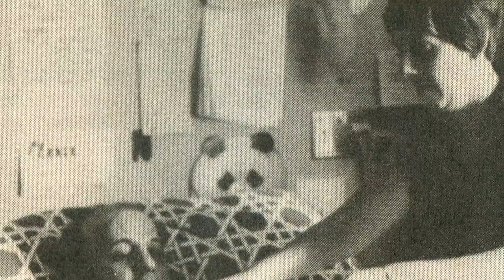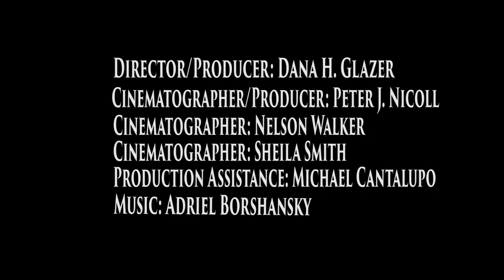Jim and Sarah Tribute Video